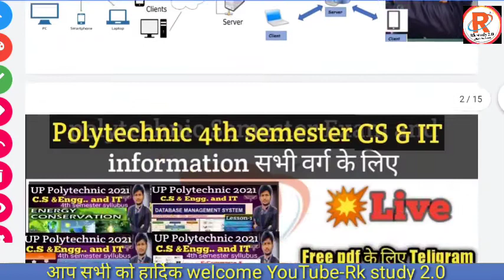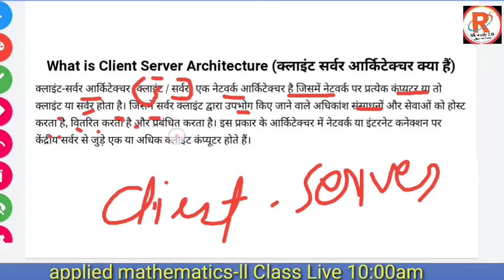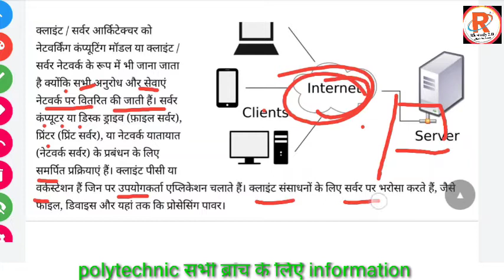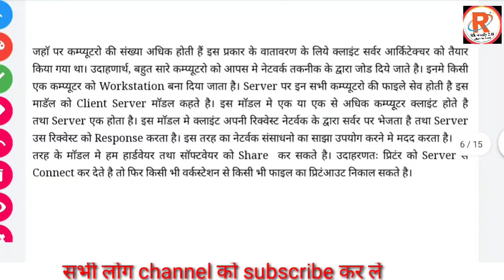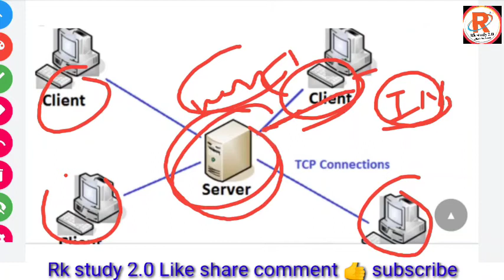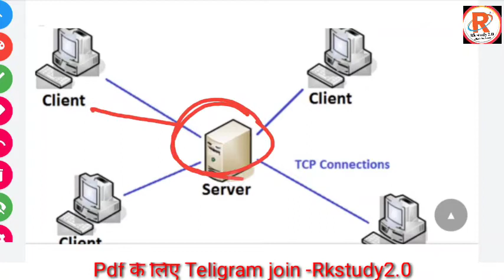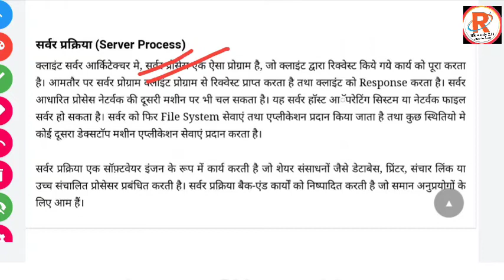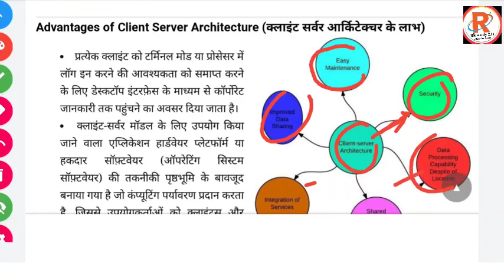Client server model ll client server architecture ll DBMS ll polytechnic 4th sem... ll Cliend server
Client server model ll
client server architecture ll
DBMS ll polytechnic 4th sem... ll
Cliend server
Cliend server model 4th sem... Polytechnic
Client server architecture model
Client server model 4th semester polytechnic
What is client server architecture
What is client server model

DBMS (database management system) ll polytechnic 4th sem.. ll CS & IT // what is DBMS syllabus ll Rk
DBMS
database management system) ll
polytechnic 4th sem.. ll CS & IT //
what is DBMS syllabus ll
DBMS by Rk sir
डीबीएमएस DBMS (Data base management systems)
What is DBMS syllabus computer science
What is DBMS syllabus information technology
Polytechnic 4th semester computer science syllabus DBMS
Polytechnic 4th semester information technology syllabus DBMS
डाटा बेस मैनेजमेंट सिस्टम
DBMS
DBMS (डीबीएमस)
DBMS -Data base management systems
Data base management systems
Data base management systems (DBMS)

Energy Conservation 4th sem.. सभी ब्रांच के लिए
पॉलीटेक्निक 4th semester energy Conservation
Polytechnic 4th sem syllabus energy Conservation
Energy Conservation Polytechnic 4th sem.. electronics
Energy Conservation 4th semester electrical engineering
Energy Conservation 4th semester Civil engineering
Energy Conservation 4th semester machanical production AutoMobile RAC
Energy Conservation 4th semester polytechnic computer science
Energy Conservation 4th semester information technology polytechnic

Polytechnic 6th sem.. syllabus /
Electronics engineering//
6th semester syllabus polytechnic /subject
erravindrakumar Polytechnic_6th_sem.. syllabus#mechanical Engg..
Polytechnic 4th sem.. syllabus //mechanical engineering// 4th semester syllabus polytechnic /subject
Polytechnic 4th sem.. syllabus //mechanical & Engg.. IT // 4th semester syllabus polytechnic /subject
Polytechnic bteup computer science 4th sem..
Polytechnic 4th semester
Polytechnic 4th semester syllabus
Polytechnic 3rd&4th semester subject syllabus
Polytechnic subject syllabus। 2021
Polytechnic digital electronics important
Polytechnic Imp syllabus 2021
Polytechnic computer science syllabus nne 2021